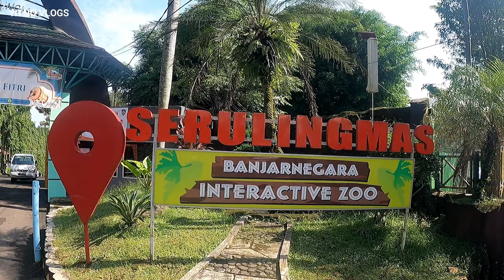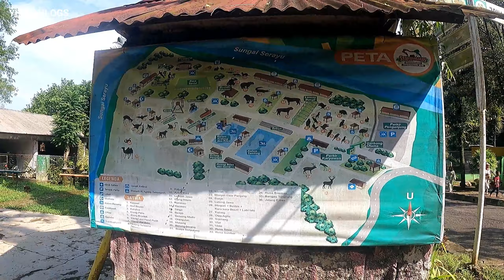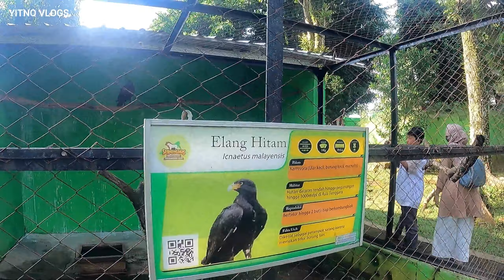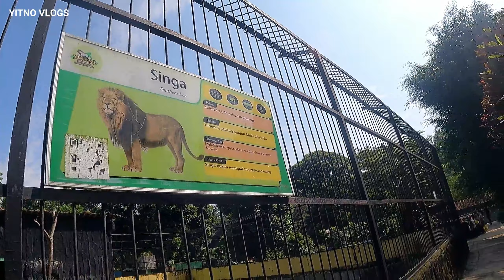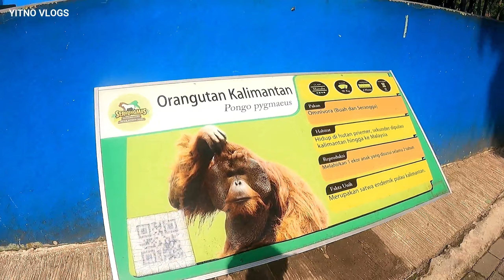Serulingmas Zoo Terbaru 2023, Rekreasi Di Kebun Binatang Serulingmas Banjarnegara 2023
Kebun Binatang Serulingmas Banjarnegara merupakan tempat rekreasi keluarga, rekreasi marga satwa yang ada di kabupaten Banjarnegara Jawa Tengah.